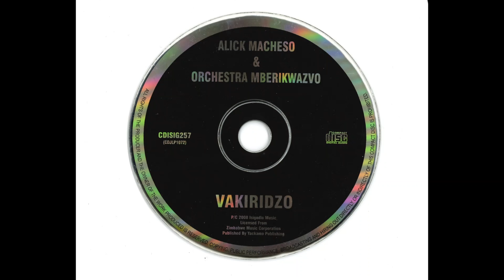Alick Macheso & Orchestra Mberikwazvo - Tariro